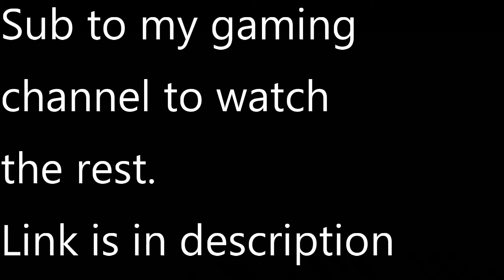ALL MY SUBS WATCH THIS VIDEO! | MAN OF MEDAN (THE DARK PICTURES)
25 Likes Is The Goal!